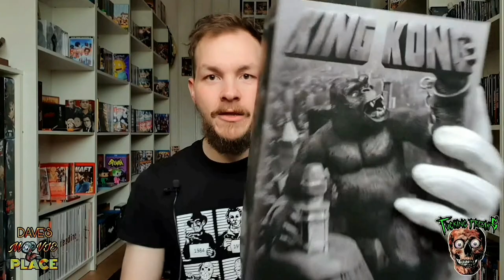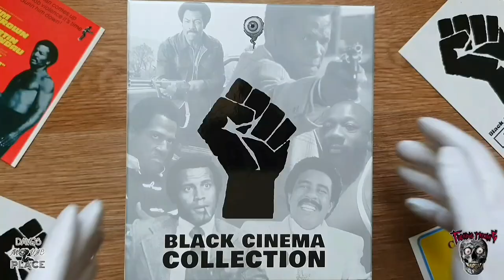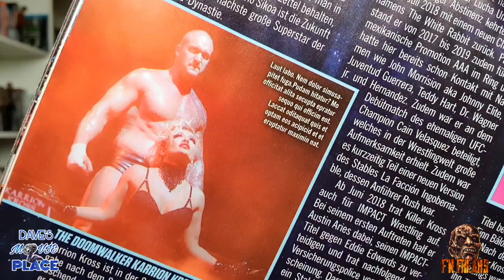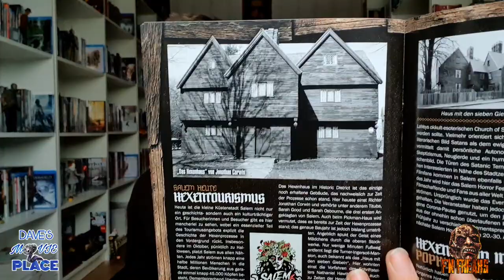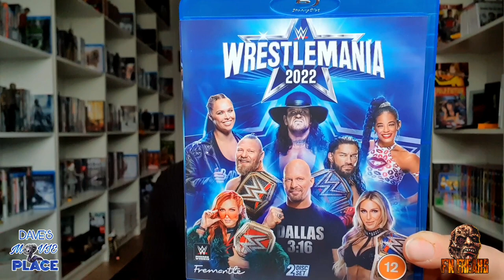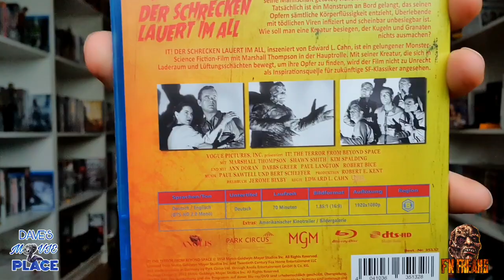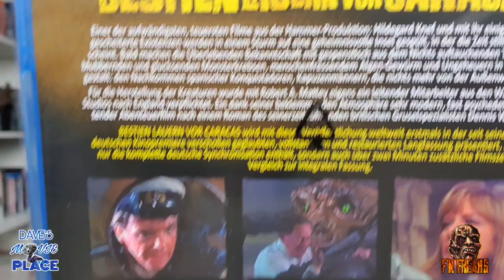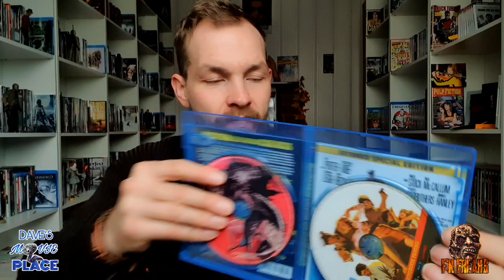Dave's Movie Place verabschiedet sich ❄️ Film-Update No. 36 😀📀 November 2022 | Fachliteratur & Filme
Danke an alle Zuschauer und YouTube Freunde für dieses geile Jahr. 🙂
Nun hält der Winter Einzug in den Kanal und ich sammle Energie und Ideen für 2023.

Außerdem seht ihr, welche Filme ich mir im November zugelegt habe.

Viel Spaß mit diesem Video wünscht Dave's Movie Place! ✌🏻

✂️ Design & Schnitt: Dave's Movie Place

➡️ F'n Freaks Merchandise findet Ihr hier ⬇️

👕 🧢  FummelShop ! Beste Qualität 👍🏻

⚠️ - Wir übernehmen keine Haftung für mentale Schäden nach dem Besuch auf diesen Kanälen - ⚠️